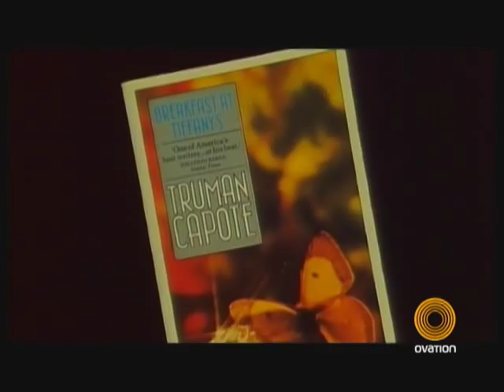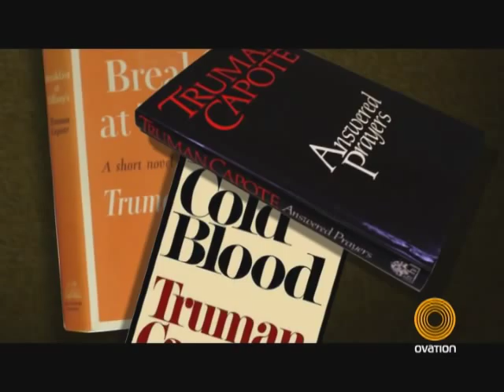American Revolutionaries: Truman Capote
American Revolutionaries host Justin Bua introduces American Revolutionaries' profile of Truman Capote. This program premieres Tuesday March 16 at 11pm EST/8pm PST. For more air times and information check out the program's page!

OVATION TV, ART LIKE
NEVER BEFORE. TV LIKE NOTHING ELSE